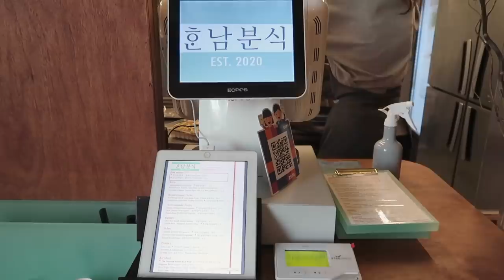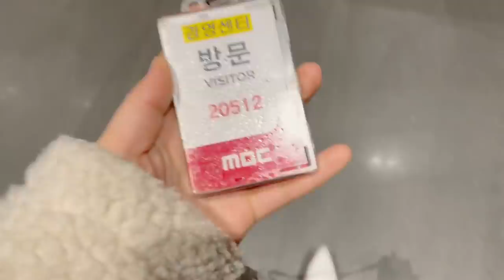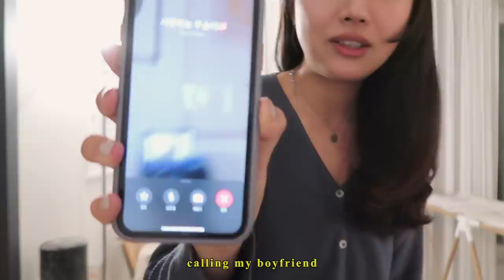ADULTING SERIES || having my first sleepover, starting a new job @ MBC radio, brink of autumn 🍂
- episode 40 -

The streets have been really beautiful in Korea so I included a lot of footages of the autumn leaves since they fall so fast. I was grateful for a lot of things in this vlog like being able to go on a date with @joanday  in Samcheongdong like the good ol' days, inviting my long-time friend Jisoo for a sleepover, and starting a new radio gig! Thank you always for all your support & encouragement 💛

Also, thank you Pyunkangyul for sponsoring this video :) I never recommend products I don't believe in and make sure to try out the products before I film my review! Check out the "Ato Mild Sunscreen" here:

❪ PRODUCTS MENTIONED ❫

❪ 🎵by ❫